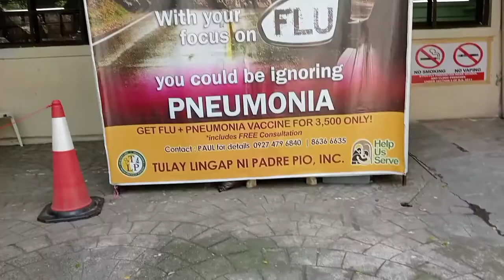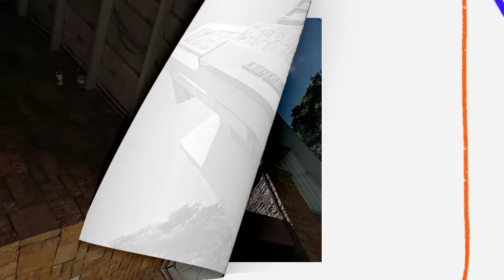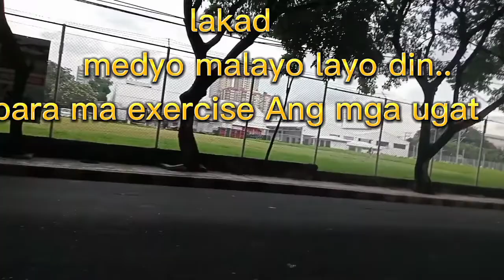kawawa nmn Ang bata napilitan mag lakad.